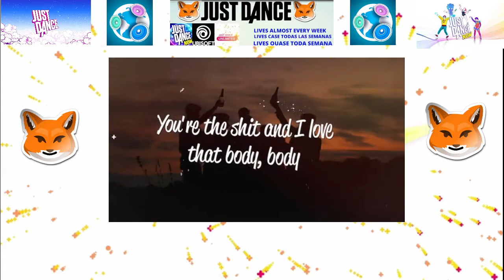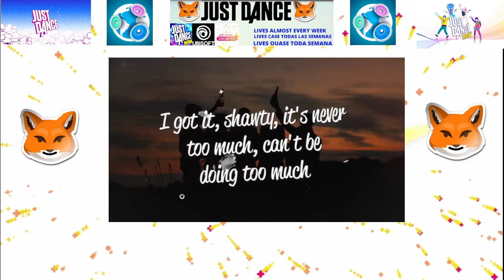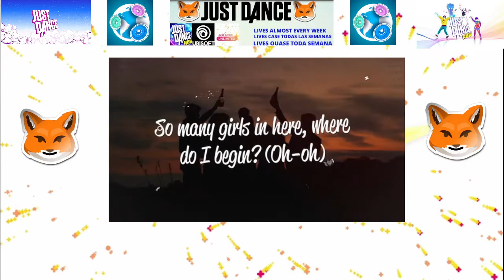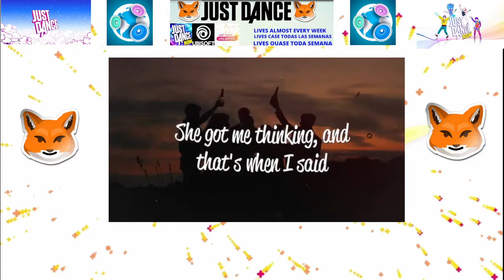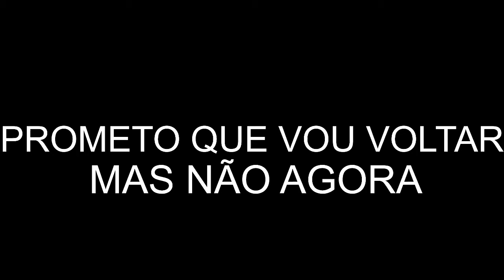prometo que vou voltar mas não agora... 😥😪😓😔😕😰❤🧡💚💛💙💜🤎🖤💖💖💗💓💞💕❣🤍💘💝💟💥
O Brahian Dance vai ter que ir embora mas só por um tempo não se preocupa porque em messes ele vai voltar.